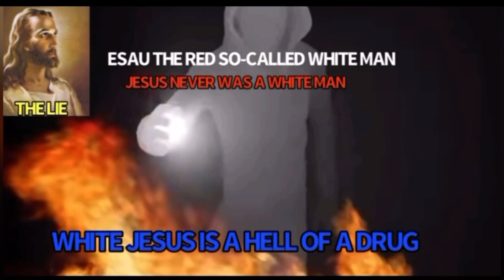THE ISRAELITES: LORD AM LOST WITHOUT YOUR LOVE🔥🔥STRAIGHT FIRE🔥🔥🔥